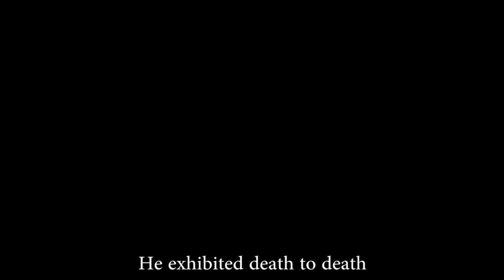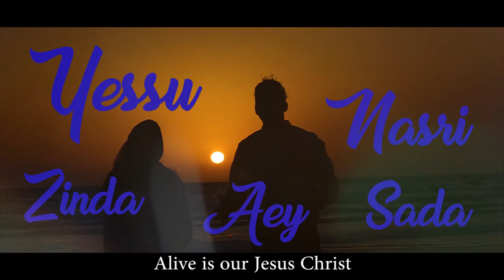Zinda Aey Sada Yessu Nasiri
This Christian worship song was penned & sung by Pastor Zain Albert & Mrs. Misha Zain.